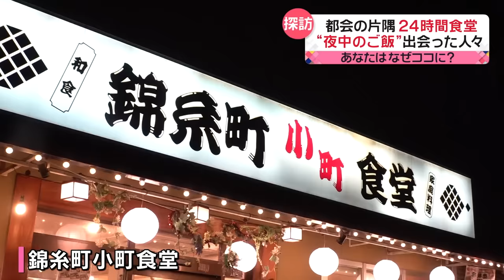【密着】24時間営業の食堂 深夜に食べる“私のごはん”『every.特集』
東京スカイツリーを望む街角。終電後の真夜中になっても明かりがともる場所がある。
２４時間営業の食堂だ。店内に入ってみると意外なことにたくさんのお客さんがいた。
カウンター席とテーブル席があり、和洋中、手作りのおかずがおよそ６０品もある。
肉豆腐は３００円、酢豚は３５０円とお手頃な値段で、食べたい小皿を選んでの夕食となる。
午前１時に１人で食事をとる男性は、仕事が終わっての食事だという。
真夜中のメニューは、なすの煮浸しや春雨の炒め物など。「自宅がすぐそこだから」という男性。
浅草近辺に工房を持つ職人で、お盆の休み明けで注文がたまり、連日夜遅くまで作業をしていた。
彼が手仕事で作り出しているものを聞いてみると、浅草の職人ならでは答えが返ってくる。
一方、午前０時４０分に仲の良さそうなカップルを見つけた。近所に住んでいて、以前食べた
だし巻き卵を目当てに来店した。二人は交際４か月で同じ会社に勤めているという。
お店をハシゴしここは３軒目。前祝いに乾杯していた。実は二人はこの翌日、
ある重大なイベントが控えていたのだった。
さらに外国人観光客のグループやサウナ帰りのサラリーマン二人連れなど、様々な人々が深夜にこのお店に
たどり着いていた。そんな中、カウンターでポツンとひとり、食事をする若者の姿があった。
夜の仕事が終わったあとに食べに来たそう。２５歳の男性で働きづめの最後にガッツリ系のメニューで
空腹を満たすのが日課だ。「こういったご飯で気持ちを和らげてます」という。
気持ちを和らげる、という言葉が気になり聞いてみると、彼は仕事についてある思いを抱え、
この場所に来ていたのだった。
様々な事情を抱えて真夜中の食堂に集う人たちに聞いた、あなたはなぜここに？